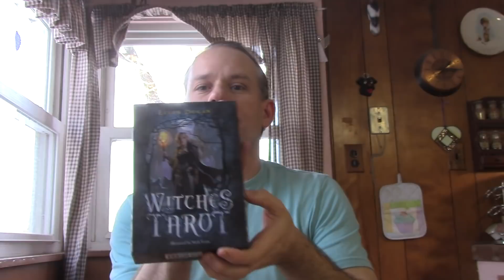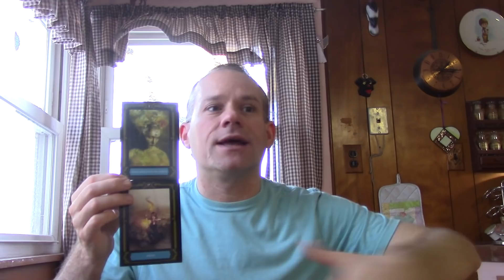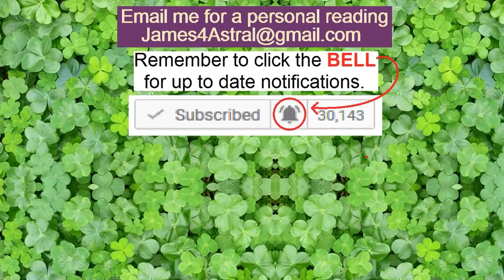Virgo - Keep things going !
This reading is for the 1st half of March.